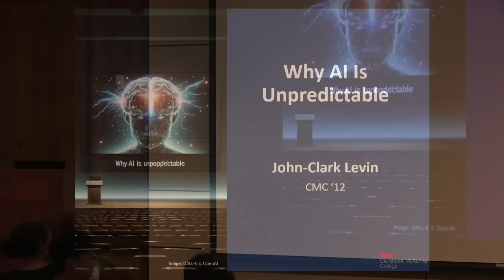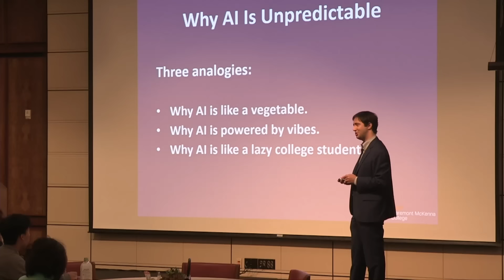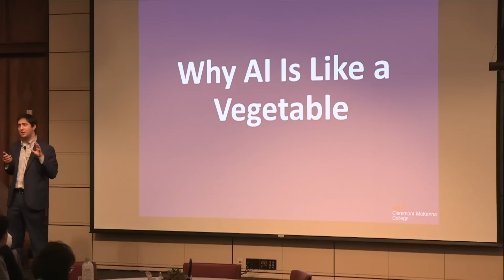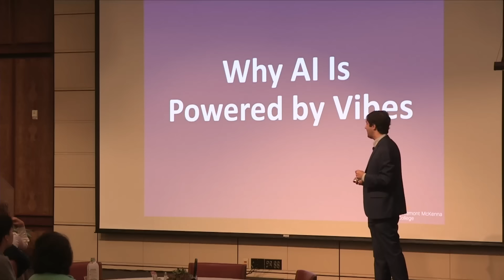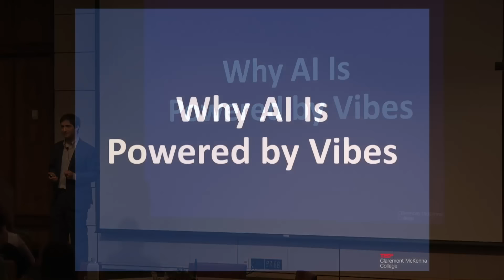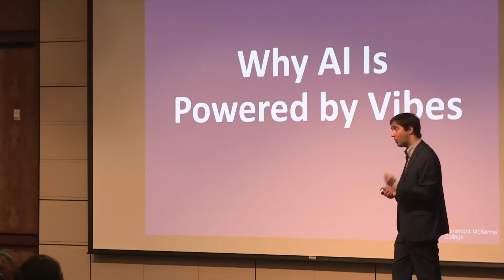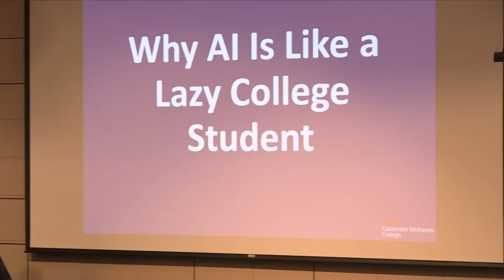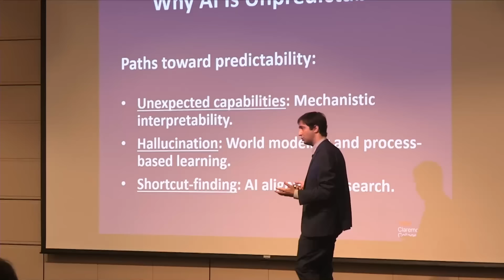Why AI is Unpredictable | John-Clark Levin | TEDxClaremont McKenna College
By comparing AI to vegetables and lazy college students while describing them as being powered by vibes, John-Clark Levin explains why AI is unpredictable in this fun yet thought-provoking talk. John-Clark Levin (he/him) is a researcher and policy advisor on artificial intelligence, and a PhD candidate at the University of Cambridge, studying how governments can do more effective foresight about AI. He is a 2012 graduate of Claremont McKenna College, double majoring in linguistics and PPE (philosophy, politics, and economics), and holds a master's in public policy from the Harvard Kennedy School. His writings have appeared in publications such as the Wall Street Journal, Washington Post, MIT Technology Review, and Playboy. As a speaker, he has lectured at dozens of institutions including the U.S. Naval War College, Georgetown University, and the Centre for the Study of Existential Risk. John-Clark serves as research lead at Kurzweil AI, and frequently consults for governments, NGOs, and corporations on issues spanning both technical and political dimensions of AI. This talk was given at a TEDx event using the TED conference format but independently organized by a local community.